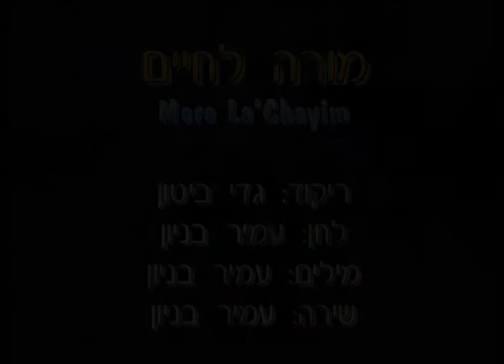More La'chaim Dance.mp4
מילים ולחן : עמיר בניון
ביצוע : עמיר בניון